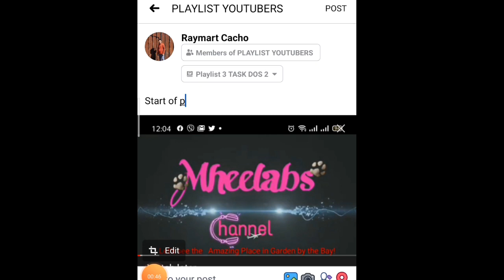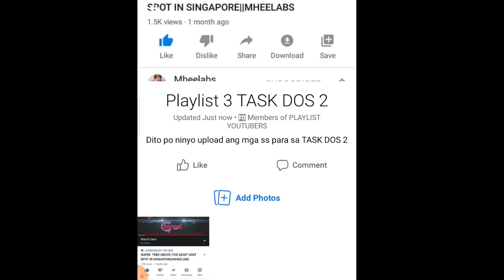Paano mag-upload ng picture sa group page album l How to upload picture in a group page album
Uploading picture in Facebook group page